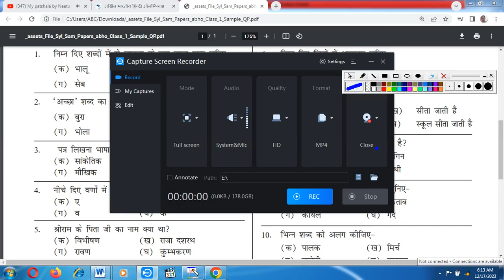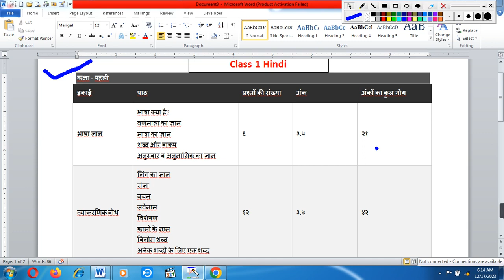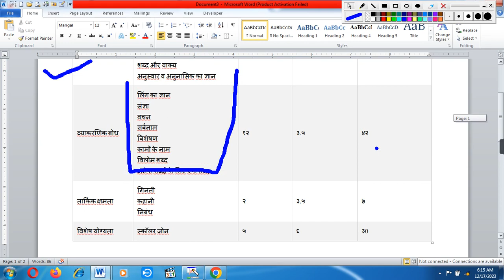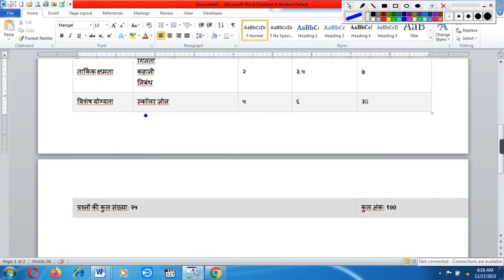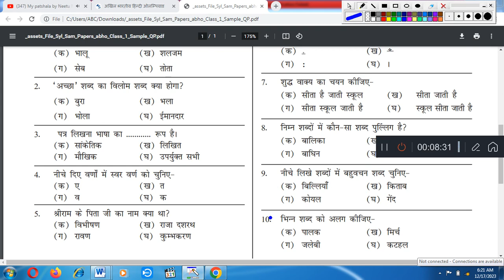Silver olympiad class 1st Hindi Sample PaperHindi olympiad for class 1st 2023/IMOSilverzon Olympiad